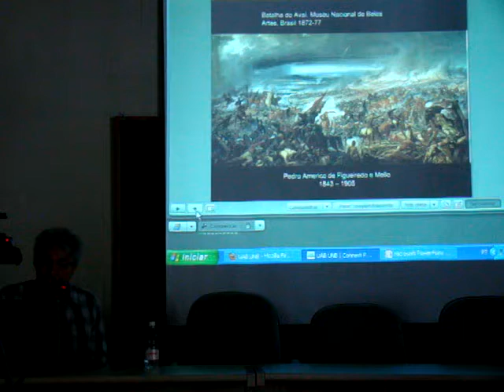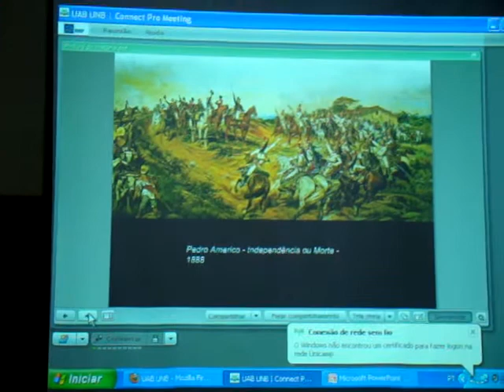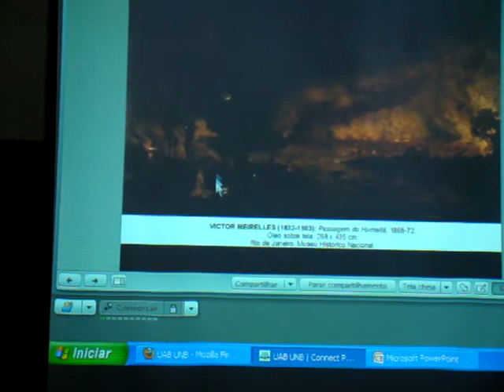Dupla conferência: Jorge Coli e Nelson Maravalhas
Trecho da conferência: Da arte para história e da história para Arte. 21 de outubro de 2011 - Sala da Congregação (Prédio da Pós-Graduação). IFCH/Unicamp. Jorge Coli e Nelson Maravalhas